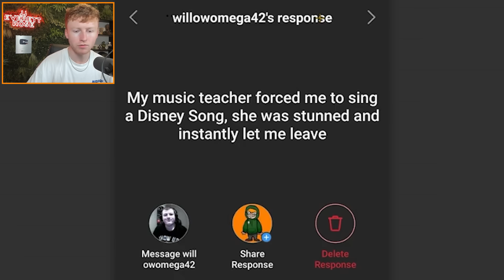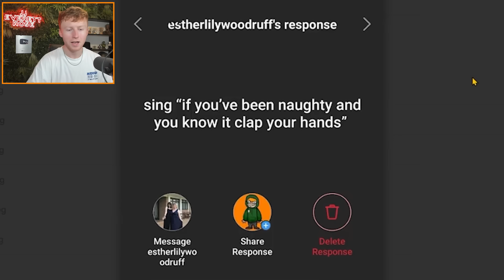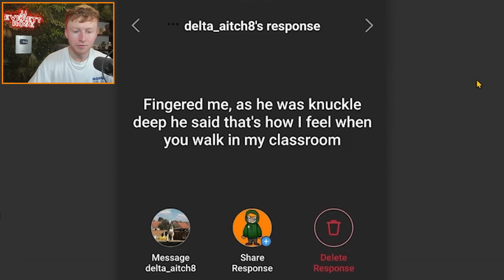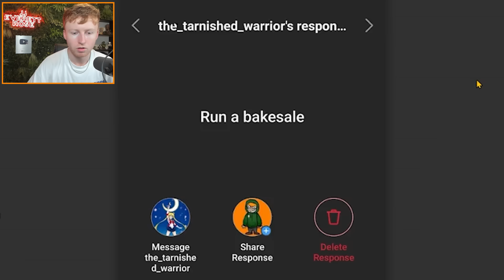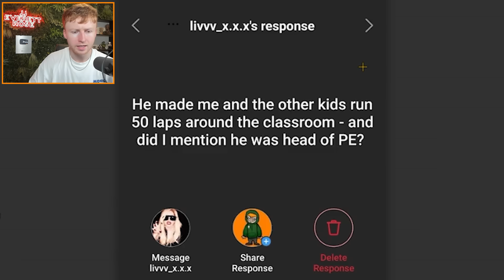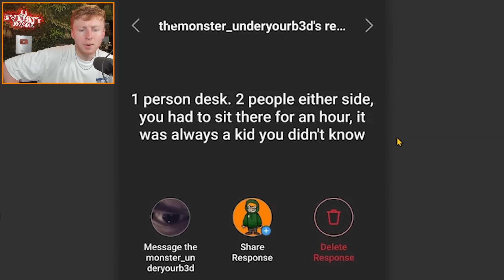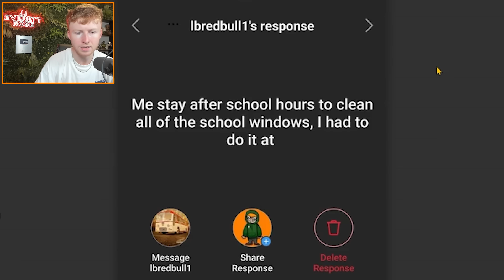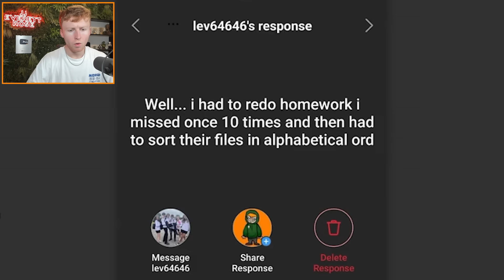The WORST Things Teachers Made Kids Do In Detention!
Have you ever had detention?! Welcome Back JJ Everett Rosers, in today's video we look at the worst things teachers have made students do in school detention! 😳

Are you ready to be utterly shocked?! In this video, I'm reacting to REAL fan submitted stories about strange and harsh things teachers have made kids do in detention, you are not going to believe what they have made some students do!!